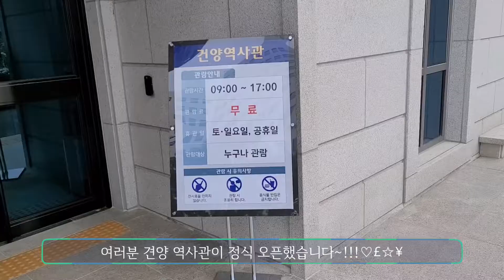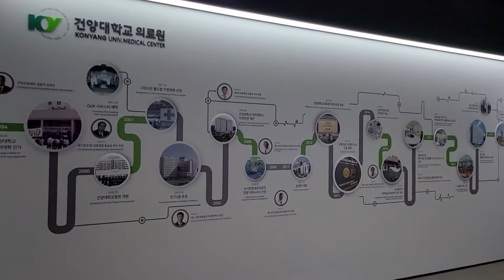건양역사관 재 방문기 (건양대) / Re-visit at the Konyang History Museum (Konyang University)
뭔가 없어졌는데 뭘까요?
커피는 유료로 바뀌었답니다.
Something is missing, what is it?
Coffee has been changed to a fee.

👀 제작: 1기 백수인